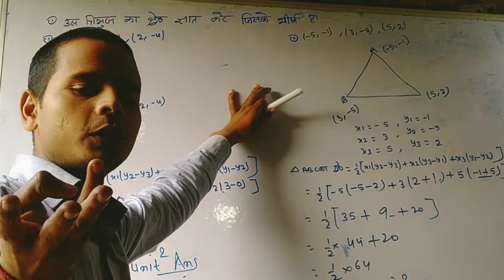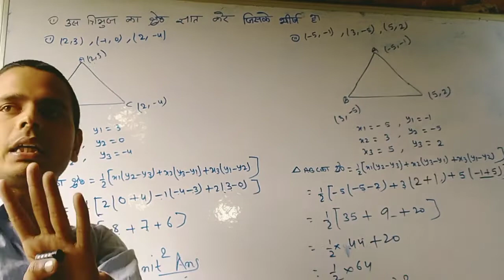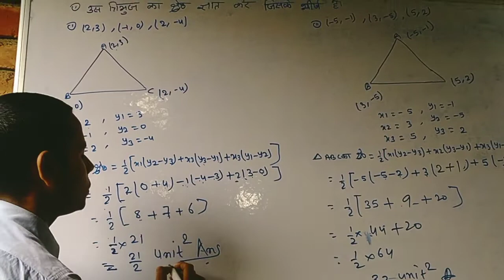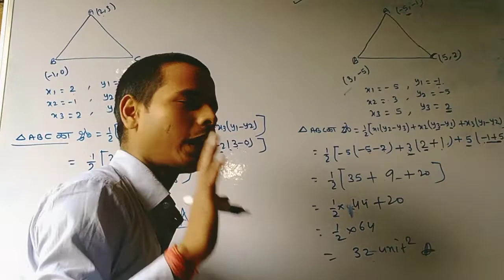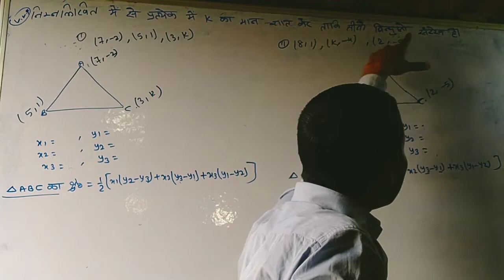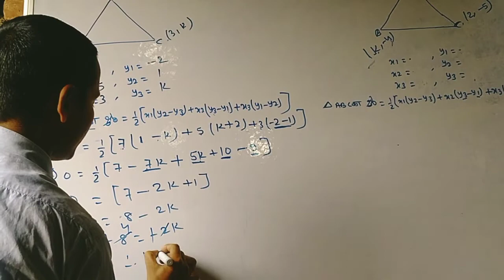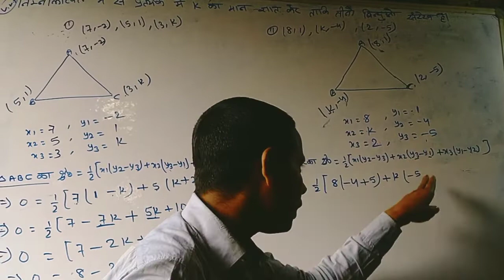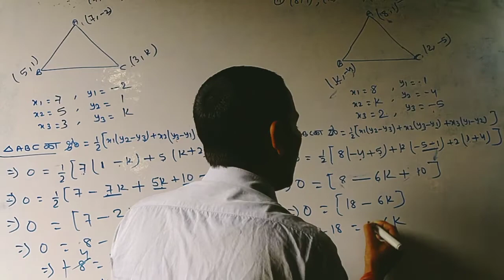निर्देशांक ज्यामिति का क्वेश्चन है बीएसईबी के लिए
ऑल एग्जाम के लिए